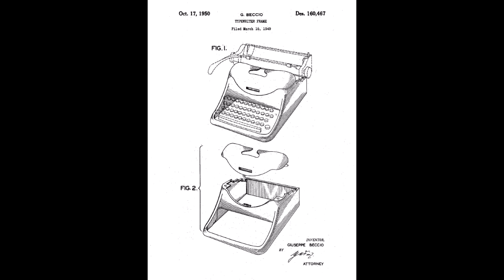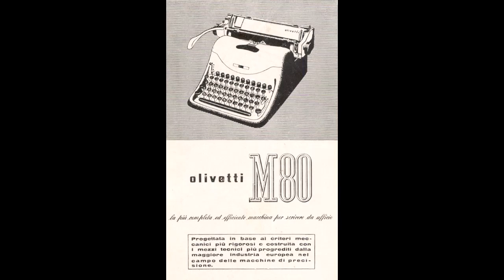Olivetti Lexikon 80